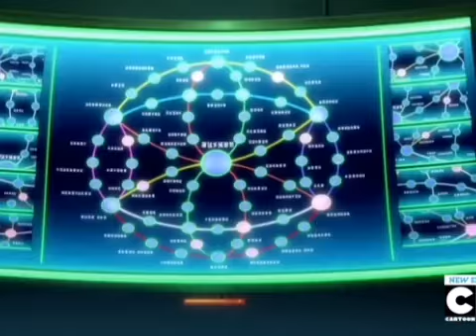45 RAINBOW MUSIC EN DONDE ESTES